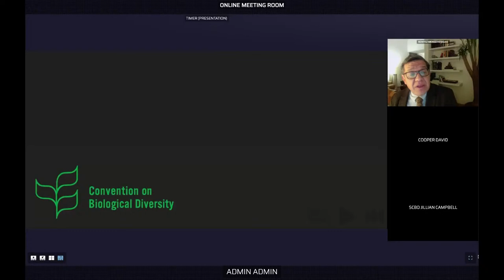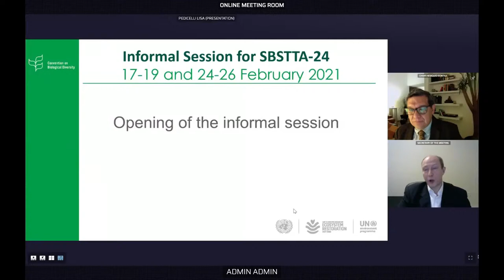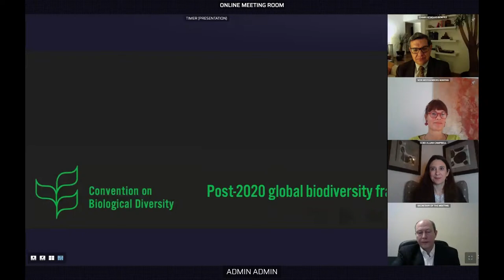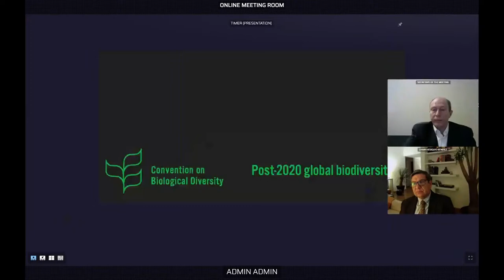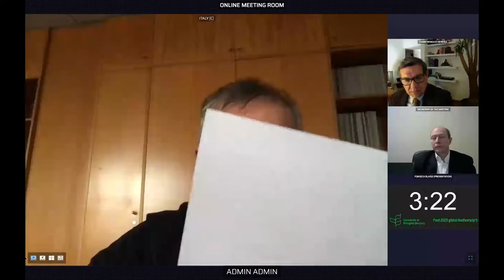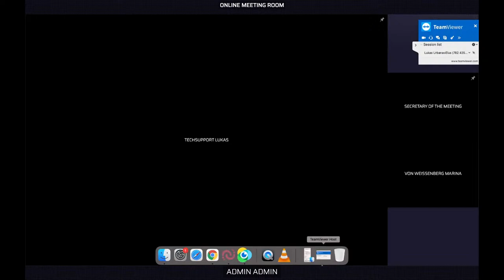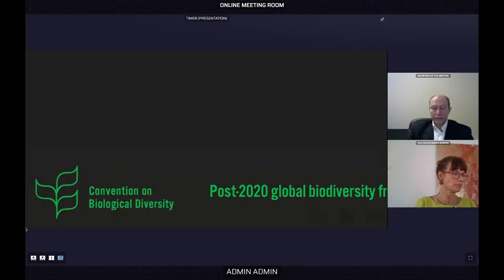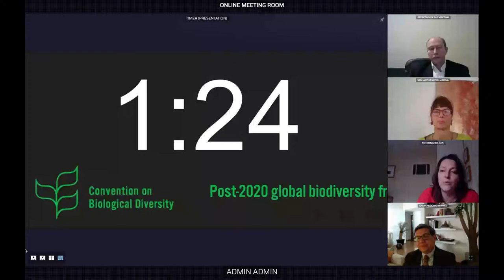SBSTTA-24 Informal Session Day 1 // French